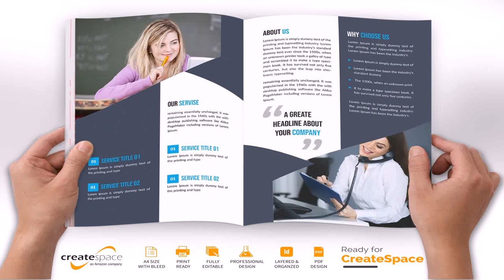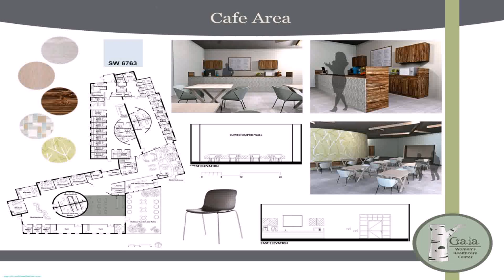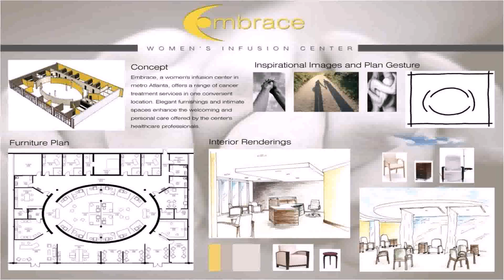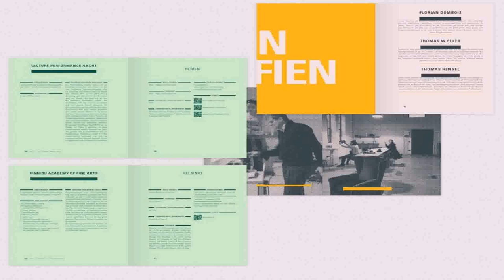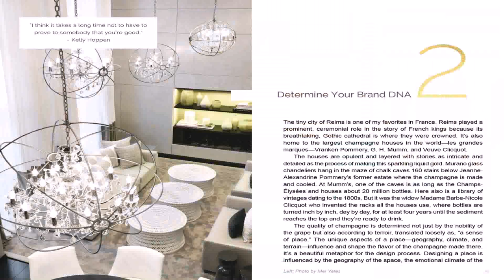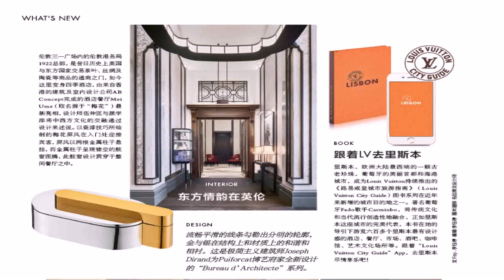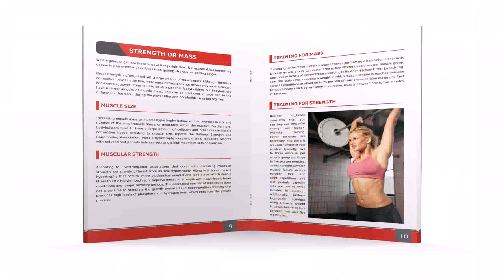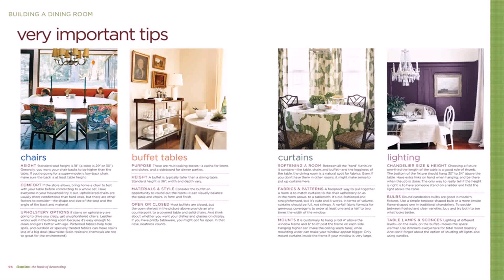Interior Design Book Pdf